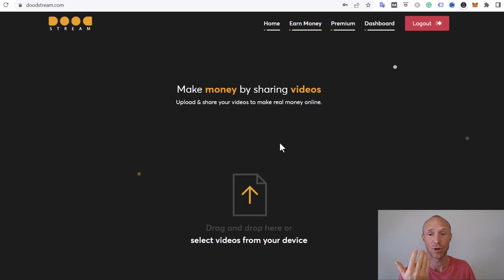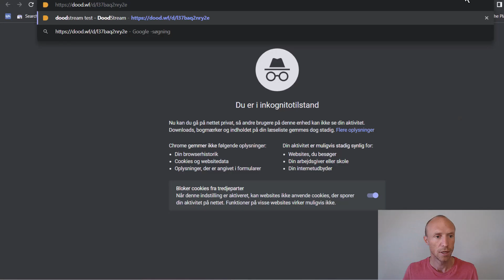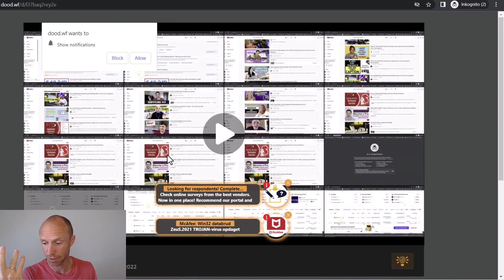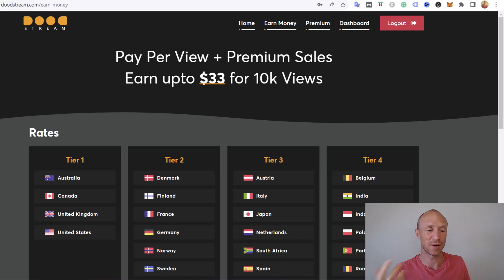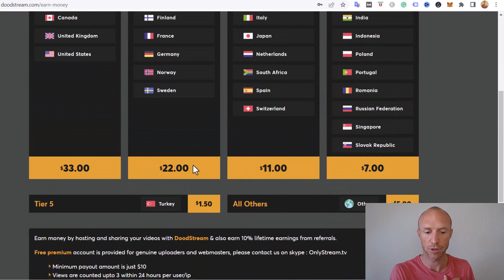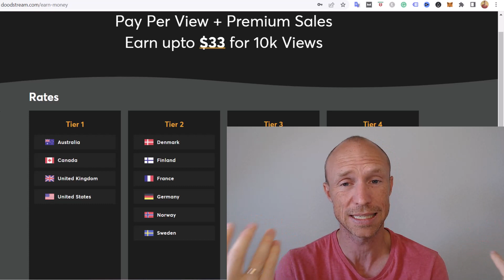DoodStream Review – Get Paid to Upload Videos? (Yes, BUT…)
This DoodStream review will give you an inside look and show if it really is a great way to earn by uploading videos.

DoodStream is a platform that claims you can earn good money just by uploading videos to the platform.

However, even though you potentially can earn, it is not as easy as it sounds like at first. There are some important details you need to consider.

This DoodStream review and tutorial will give you an inside look and show exactly how it works.

One thing you especially need to be aware of is that you will not earn just by uploading videos. You need to also get traffic to the videos.

This is the hard part most people do not tell you about.

Getting the amount of traffic, you need to be able to earn good money with DoodStream is not easy. And even if you know how to generate a lot of traffic, you will not earn much.

Also, people that click the links to your video will have a very hard time actually getting to your videos as they first have to go through a lot of spammy and at time unsafe ads, as you will see in this video.

Overall, DoodStream is a terrible way to try to make money online, in my opinion. There are many better and more ethical ways to earn online, and you should go for those instead.

0:00 Intro to Doodstream review
0:46 How to earn by uploading videos
1:31 How to share the link to earn
4:05 How much can you earn
5:14 Doodstream income vs YouTube income
6:37 Final verdict